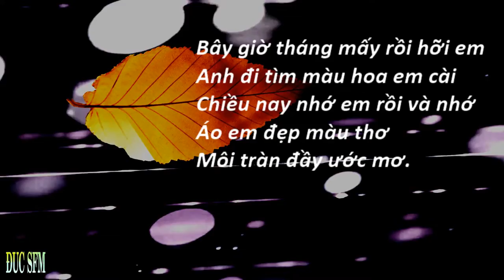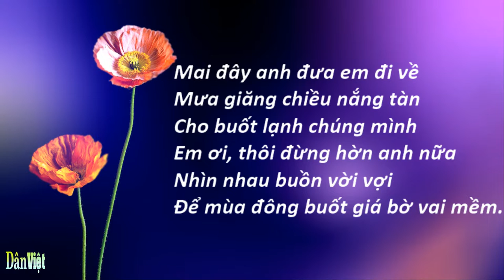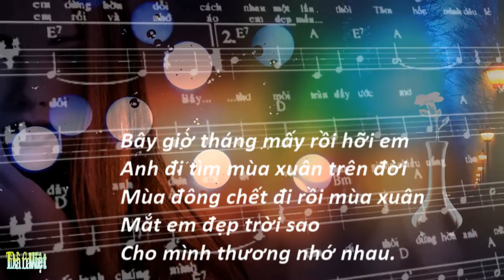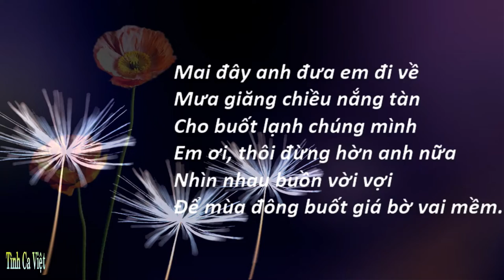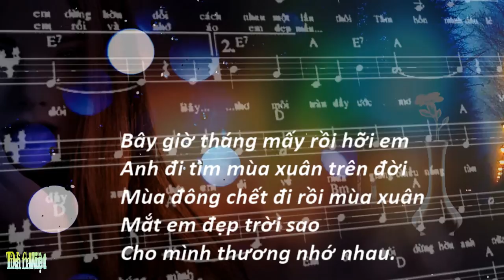Bây Giờ Tháng Mấy, Sáng tác: Từ Công Phụng, Ca sĩ: Tuấn Ngọc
Bây Giờ Tháng Mấy
Sáng tác: Từ Công Phụng
Ca sĩ: Tuấn Ngọc
Bây giờ tháng mấy rồi hỡi em
Lênh đênh ngàn mây trôi êm đềm
Chiều nay nếu em đừng hờn dỗi
Trách nhau một lời thôi
Tâm hồn mình đâu lẻ loi.

Anh đi tìm màu hoa em cài
Chiều nay nhớ em rồi và nhớ
Áo em đẹp màu thơ
Môi tràn đầy ước mơ.

Mai đây anh đưa em đi về
Mưa giăng chiều nắng tàn
Cho buốt lạnh chúng mình
Em ơi, thôi đừng hờn anh nữa
Nhìn nhau buồn vời vợi
Để mùa đông buốt giá bờ vai mềm.

Anh đi tìm mùa xuân trên đời
Mùa đông chết đi rồi mùa xuân
Mắt em đẹp trời sao
Cho mình thương nhớ nhau.